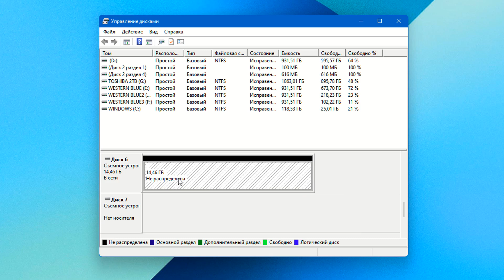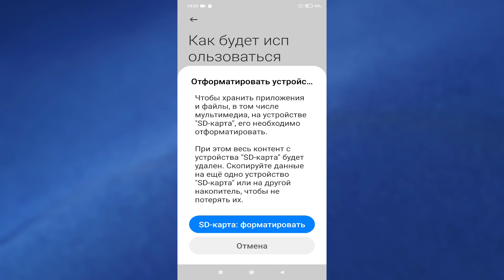Как MicroSD карту памяти сделать внутренней памятью телефона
Как карту памяти Micro SD сделать внутренней памятью телефона Android